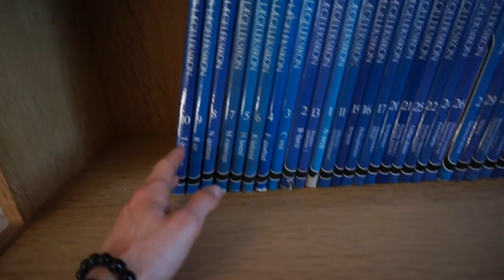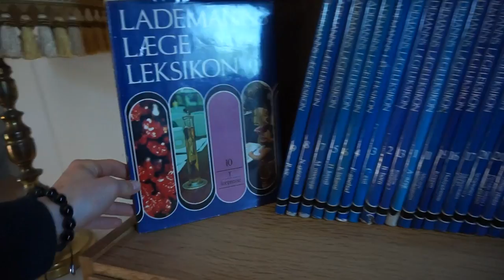Indvejning | Udfordringen Ep. 40